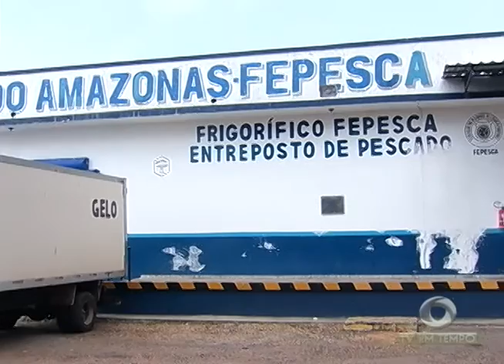BOLETIM EM TEMPO - MANHÃ 01ª EDIÇÃO (23.08.2016)